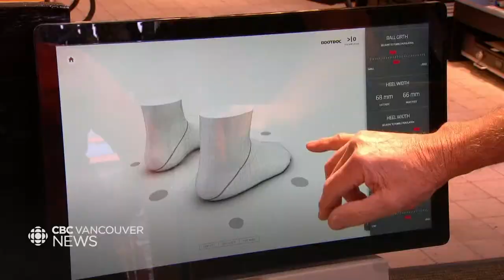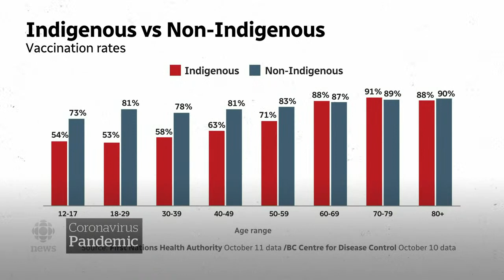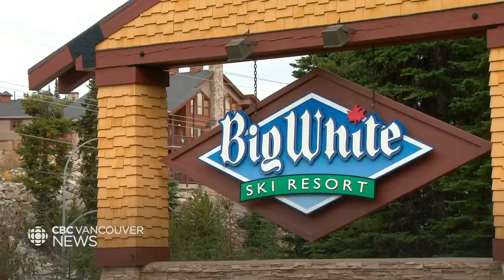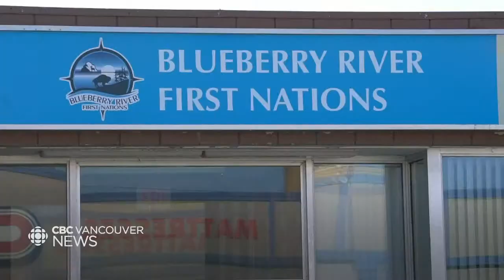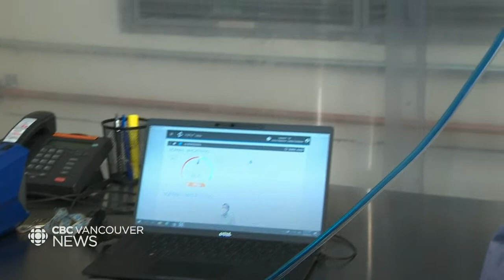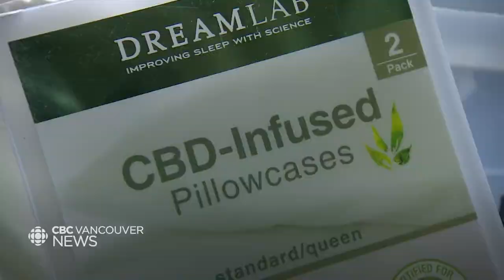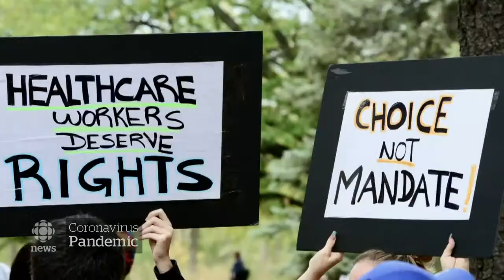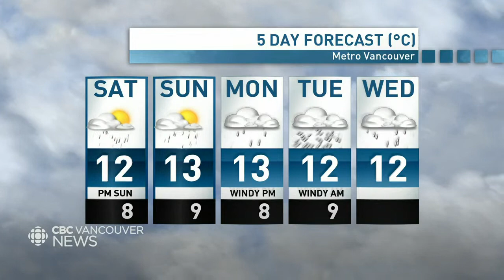WATCH LIVE: CBC Vancouver News at 6 for Oct. 22 — Travel advisory lifted and PPE testing